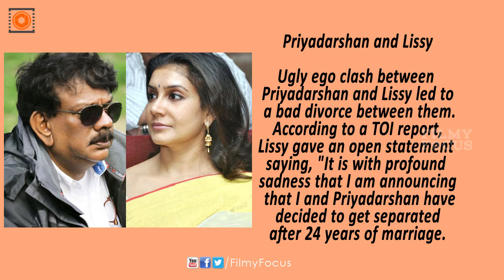Shocking Divorces in Malayalam Film Industry - Filmyfocus.com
The most-loved couple of M-town gave their fans a biggest shock
when news broke out that they are divorcing. The duo who fell
in love on the sets of the film Sallapam got married in the year
1998. Manju immediately took a break from films and became a
homemaker. They have a daughter named Meenakshi.